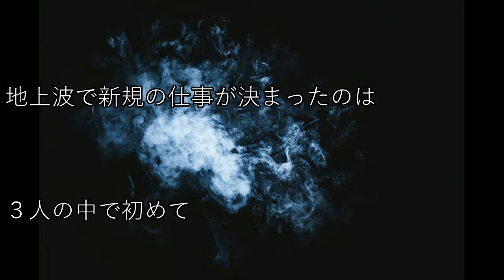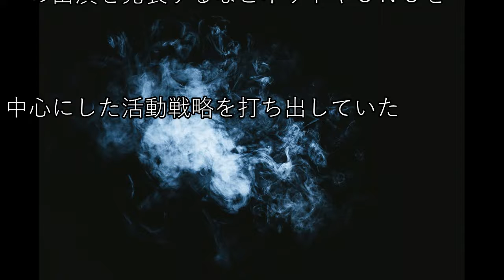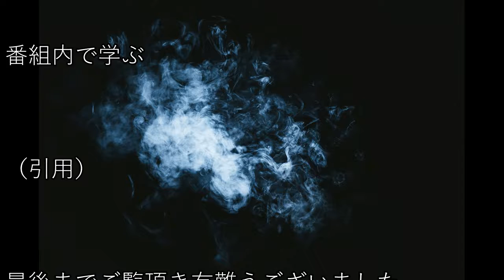香取慎吾、SMAP再結成が噂される2020年に向けて始動！ファンも歓喜の重大発表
香取慎吾達に20万人動員ライブの実績を持つ●●が加わりジャニーズ事務所が潰されるのではないかと話題に！

SMAP 香取慎吾が新しい地図の会員番号名に仕掛けた「ある暗号」に涙の嵐…草なぎ剛、中居正広、木村拓哉、稲垣吾郎もこれには驚愕？【mayu】

”新しい地図”ロゴに秘密が!!新たな発見にファンが涙する内容とは!?全てはロゴに!?稲垣吾郎,草彅剛,香取慎吾が木村、中居にあてた想い!?【絶望パパラッチ】